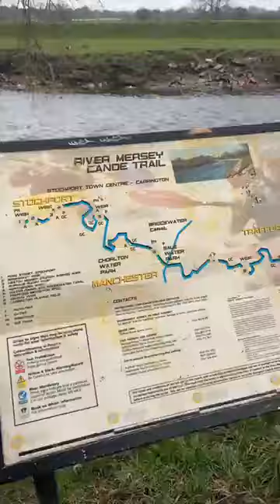A visit to Manchester|river mersey|Manchester natural beauty|England|mmaqr|Manche